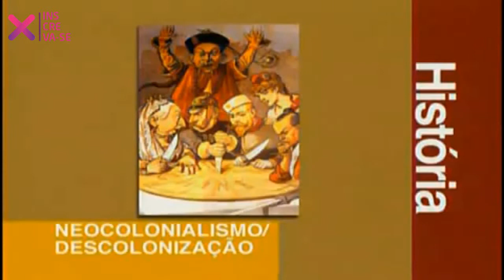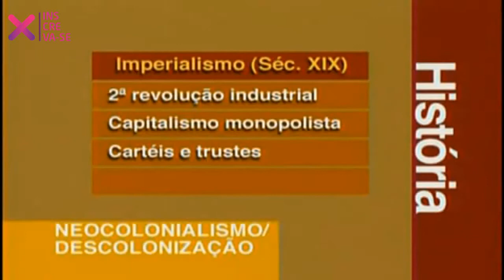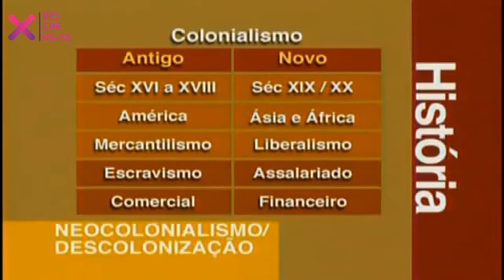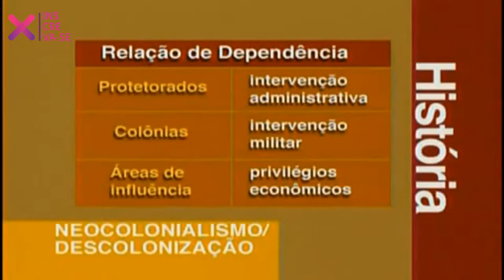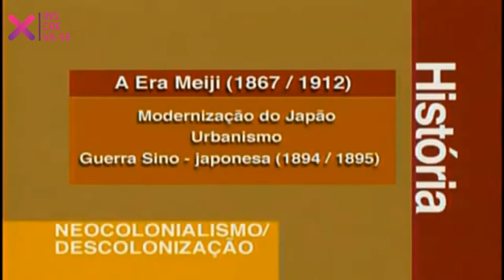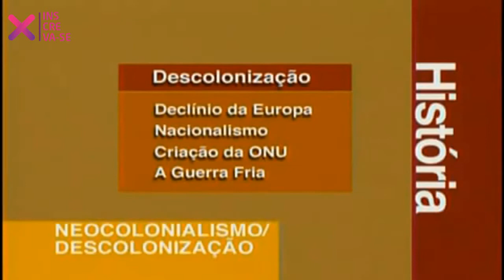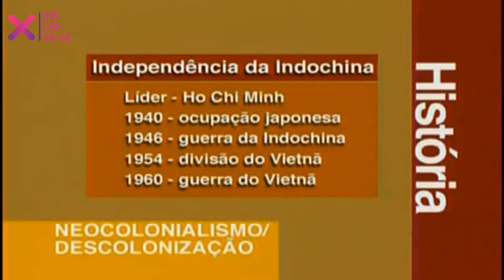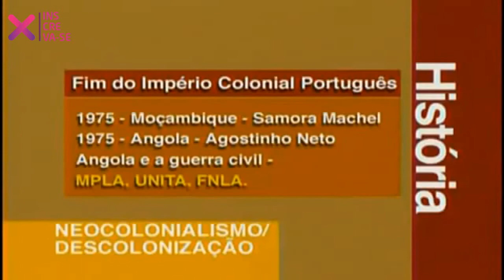Neocolonialismo e Descolonização da Ásia e Africa - História - HORA DO VESTIBULAR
vamos estudar sobre as dificuldades encontradas pela Inglaterra para manter as colônias nestes continentes, assim como as dificuldades dos demais países Europeus.